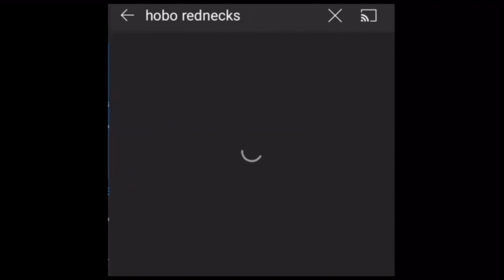Elmo eating cookies